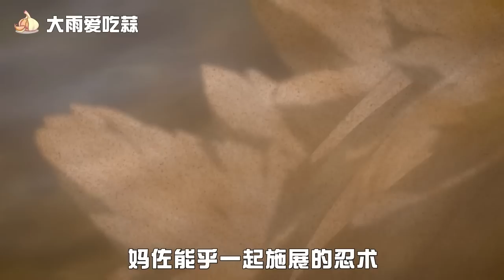忍者信息战，终成高达互殴？盘点忍界各形态的“高达”们【大雨爱吃蒜】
忍者信息战，终成高达互殴？盘点忍界各形态的“高达”们

评论加点赞
顿顿都有蒜
忍者信息战，终成高达互殴？盘点忍界各形态的“高达”们【大雨爱吃蒜】 我们强调了视频内容的合规性，绝对没有任何违反规定的行为。